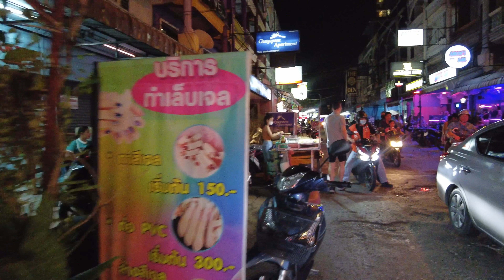Uncensored Central Pattaya in 4K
A Cycle around , LK Metro, Soi Buakhao, Treetown, and Soi Chaiyapoon on a Friday night.

Hopefully you should not see advertisements, as they have deemed this video as unsuitable for most advertisers.  I have created a Members area with benefits at two different levels. Click the join button to see what is available. Thank you for your continued support

Latest video on other channel well worth a watch, just skip until the food starts arriving

You can use the link below to get live exchange rates.